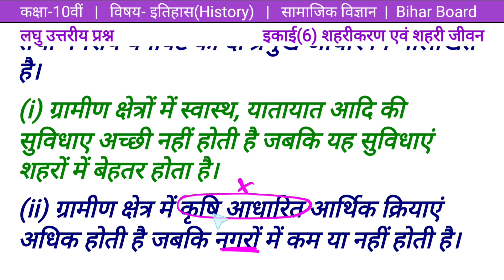आर्थिक तथा प्रशासनिक संदर्भ में ग्रामीण तथा नगरीय बनावट के दो प्रमुख आधार...? class 10 इतिहास इकाई 6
Dear Students